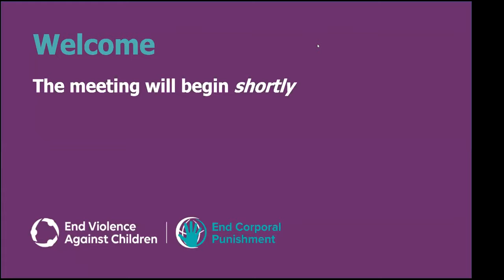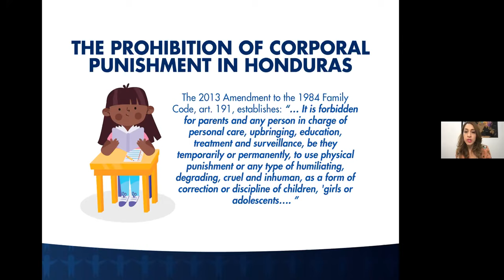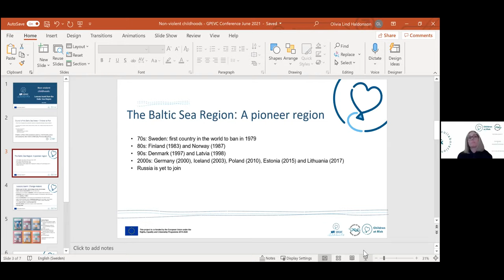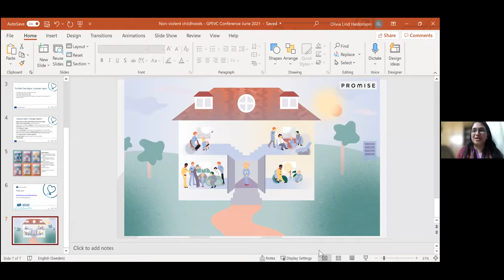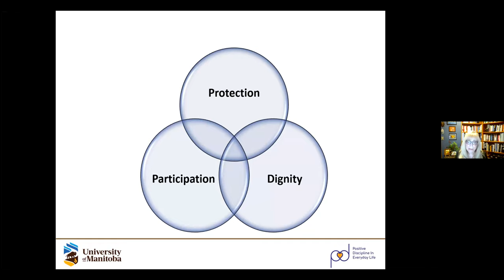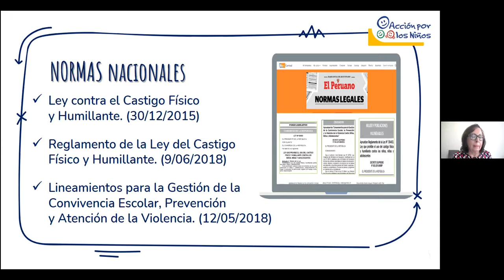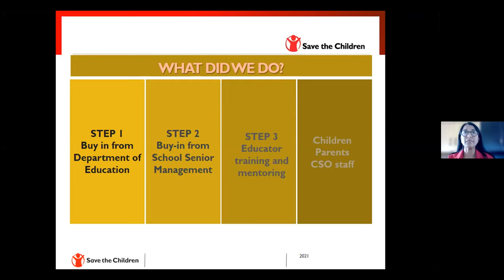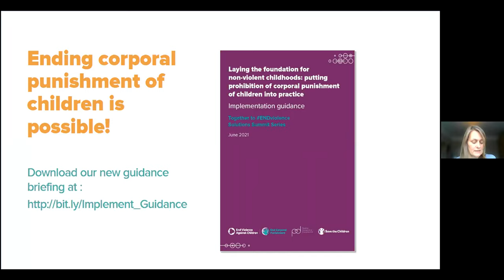Putting prohibition of corporal punishment of children into practice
In June 2021, the End Violence Partnership hosted its second high-level event on ending corporal punishment against children. Watch the event in full above.